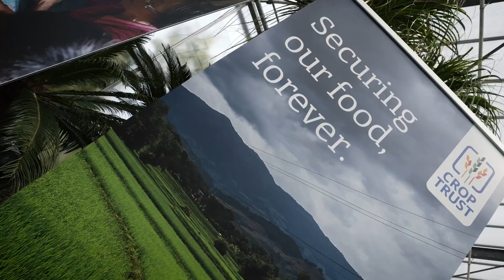Mittelmeerhaus: Fotoausstellung zur Vielfalt der Nutzpflanzen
"Die Vielfalt unserer Nutzpflanzen ist ein wertvolles kulturelles Erbe“, sagt Dr. Stefan Schmitz. Er ist  Exekutivdirektor des Global Crop  Diversity Trust: "Die Vielfalt sichert unser Überleben im Klimawandel." Eine Foto-Ausstellung, die der Trust kuratiert hat, ist jetzt eröffnet worden und noch bis Ende Juni im Mittelmeerhaus der Botanischen Gärten der Uni Bonn zu sehen.